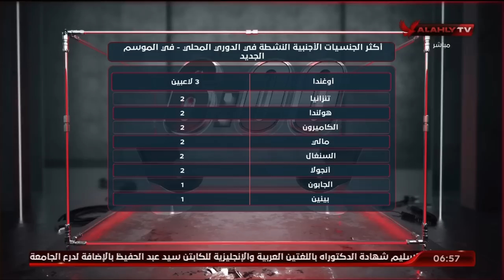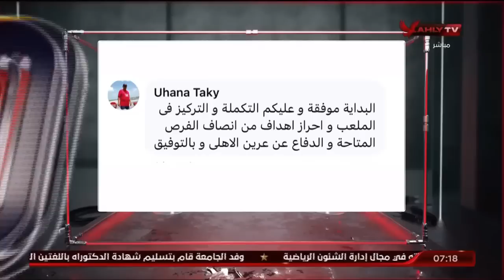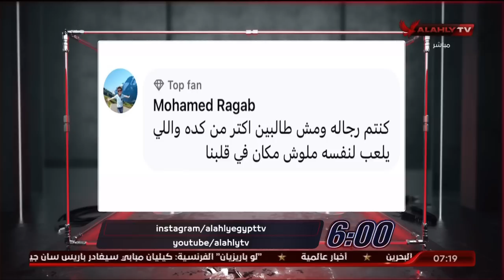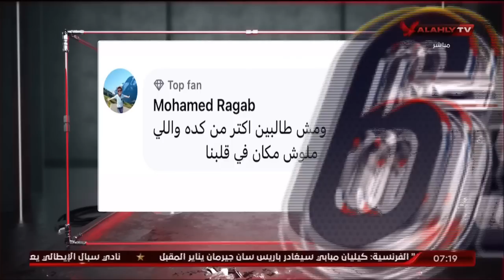حلقة السادسة تقديم أحمد سمير | 11 - 10 - 2022